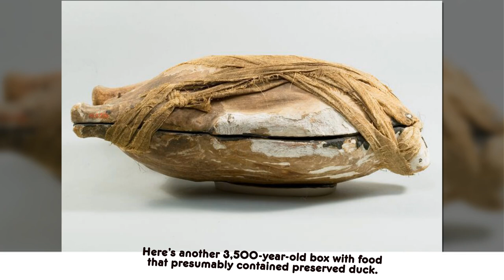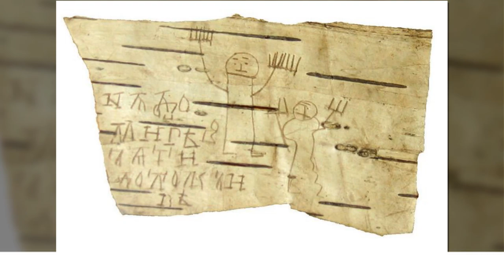Museum Exhibits That Feature Single Copies Of Incredible Things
❄ Daily News is interesting channel about shocking,, funny, and crazy facts and videos.